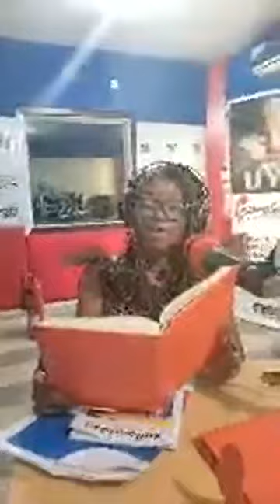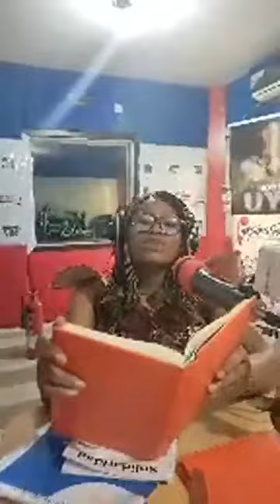Lessons From 16 Years As An Entrepreneur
By Alexander Storozhuk
On Be Inspired Talk Show
On Inspiration 105.9FM, Uyo
Sat. Jan. 21, 2023
I-Q-U-O and Ediong Etuk